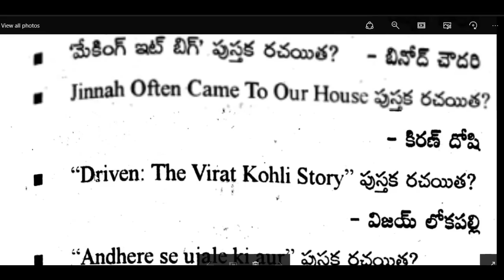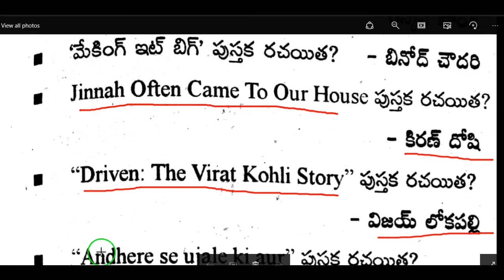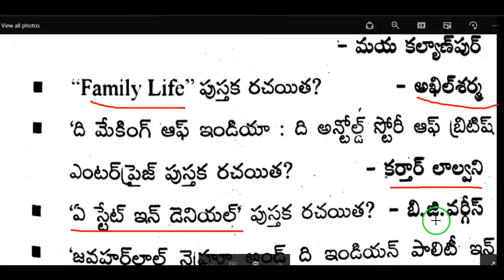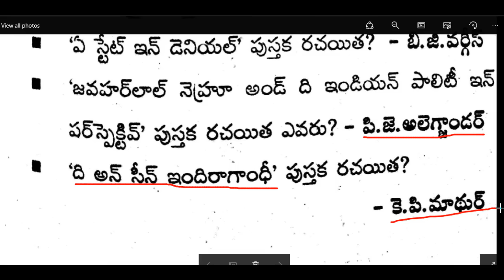current affairs telugu 2017 mcqs part 120 || pusthakalu rachayathalu